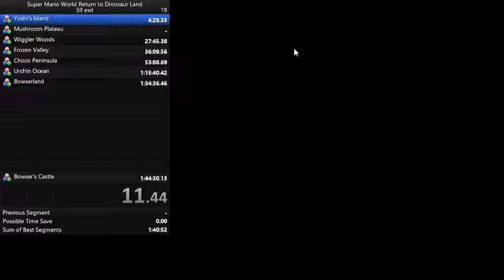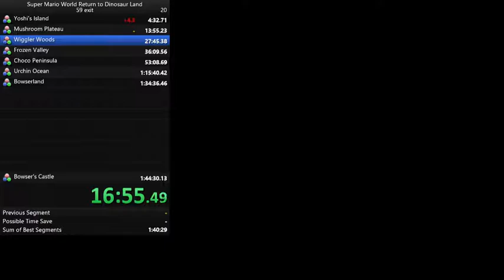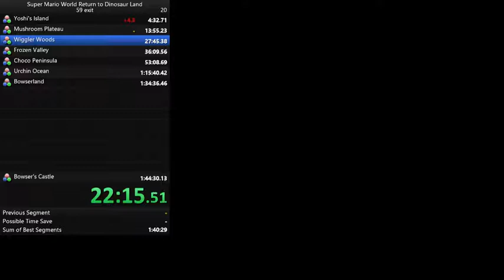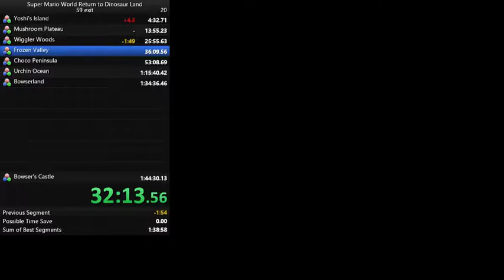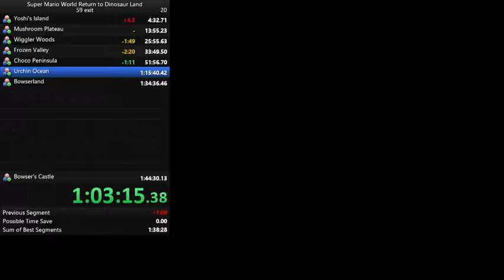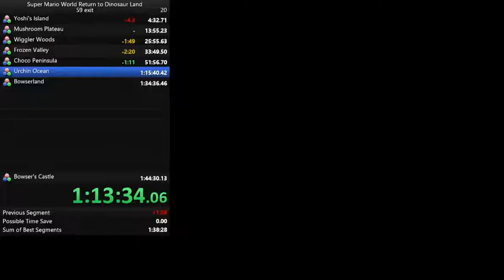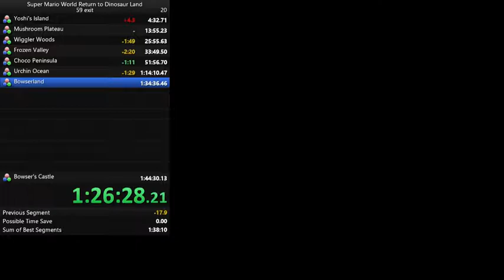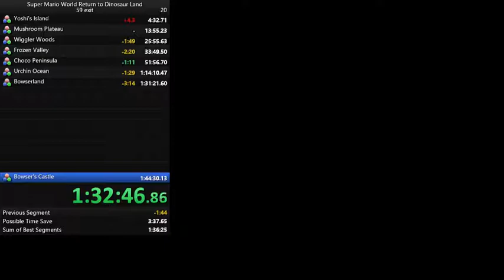Super Mario World Return to Dinosaur Land 100% in 1:37:19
Better run. Only 1 death, I think, but I didn't do the CP3 cape skip, and I lost my cape a few times.